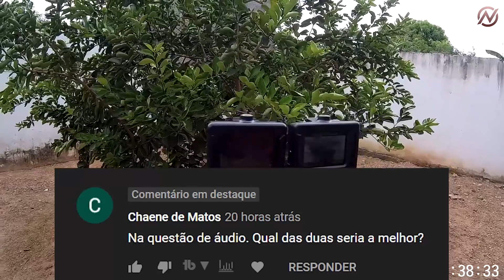SIDE BY SIDE TESTE ÁUDIO EKEN H9R vs EKEN ALFAWISE V50 PRO A 60FPS.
TESTE ÁUDIO EKEN H9R vs EKEN ALFAWISE V50 PRO 60FPS
Comprar:
Eken H9R:
Eken H9R
Eken H9R
Desfiles Militares e Civis, Dicas e Comparativos de Câmeras de Ação, Unboxing, Dança, Teatro, Desfiles Civis e Militares e Entretenimento.